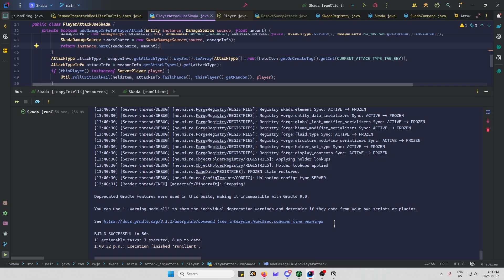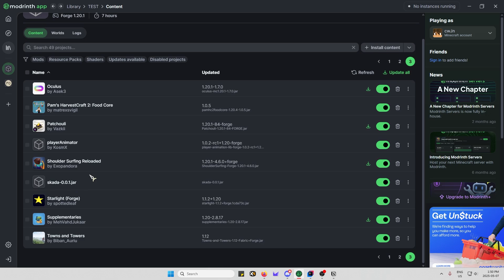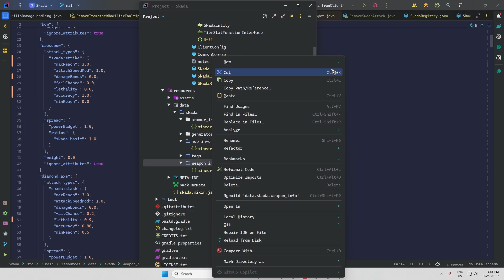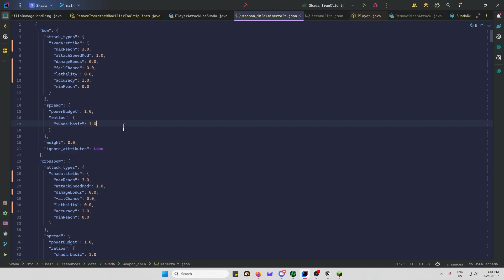Coding a Damage Update for Minecraft - Alpha Release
Just a quick update for my damage update mod, announcing the first alpha release on CurseForge and Modrinth.
(modrinth file still under review)

All music by @Dusqk